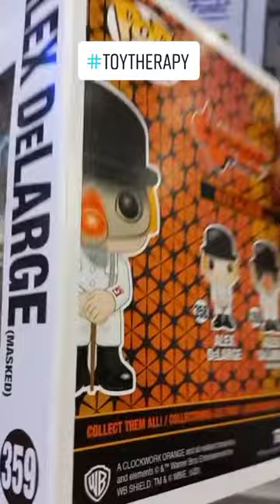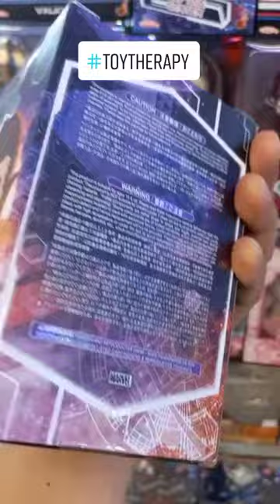Toy Store Tour | Filbars | Greenhills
Batang 90s mag-ingay! Ang foundation ng mga comic bookstores. Dito ko nabili ung mga comic ko dati. Ung branch nila sa Dapitan. Very nostalgic. Buti nga at patuloy silang nag evolve to cater the new generation. Mabuhay ka Filbars!